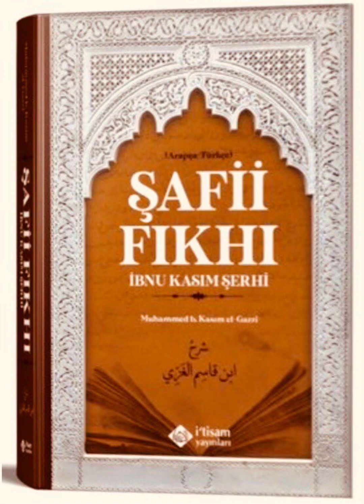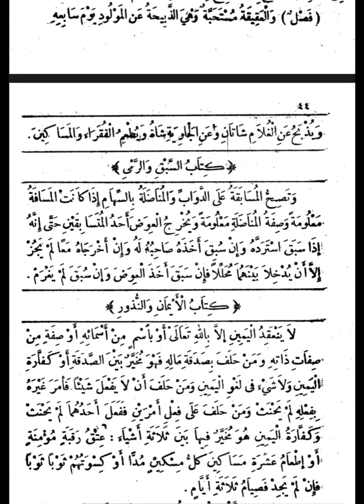60.Ders ŞAFİİ FIKHI(📖İbn kasım Şerhi✨AKİKA KURBANI✨📖keşfet#keşfetteyiz#arapça#osmanlısevdalıları